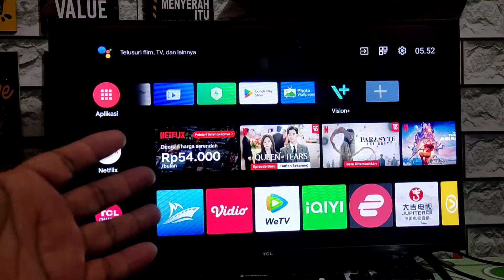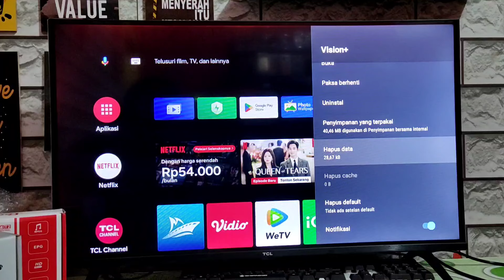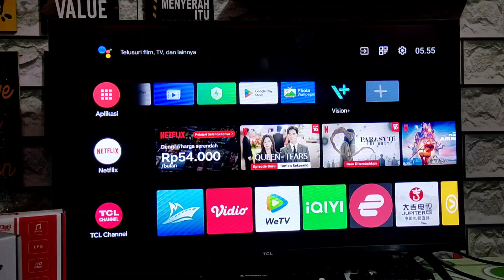Cara Mengatasi Jika Aplikasi Vision+ Di Tv Android Tidak Bisa Dibuka